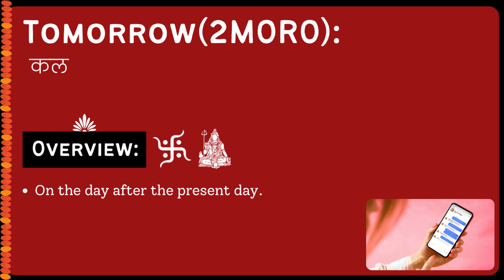Tomorrow (2MORO) Meaning in Hindi/Urdu | Meaning of Tomorrow (2MORO)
Meaning of Tomorrow (2MORO) in Hindi/Urdu | Tomorrow (2MORO) ka matlab kya hota ha? | What is Tomorrow (2MORO)? | Tomorrow (2MORO) क्या है?

इस video में हम जानेंगे की Tomorrow (2MORO) का क्या मतलब होता है और साथ में कहा कहा हम Tomorrow (2MORO) का उपयोग कर सकते ह।   इस video में, मने Tomorrow (2MORO) के उदहारण और कैसे pronunciation, कैसे करना है वो वि बतया ह।

आइए केवल 1 मिनट में Tomorrow (2MORO) का अर्थ सीखते हैं।
Let's learn meaning of Tomorrow (2MORO) in only 1 minute.

What does Tomorrow (2MORO) Mean? (Tomorrow (2MORO) का क्या मतलब है?)
Meaning of Tomorrow (2MORO) in Hindi (Tomorrow (2MORO) का हिंदी में अर्थ )
examples of Tomorrow (2MORO) in Hindi (हिंदी में Tomorrow (2MORO) का उदाहरण)
Meaning of Tomorrow (2MORO)
Tomorrow (2MORO) ka matlab kya hota ha?
What is Tomorrow (2MORO)?
Tomorrow (2MORO) meaning
Tomorrow (2MORO) kya hota ha?
Meaning of Tomorrow (2MORO) in Urdu
Tomorrow (2MORO) in Whatsapp,Facebook
Tomorrow (2MORO) Full form
Tomorrow (2MORO) when to use
Tomorrow (2MORO) Chatting